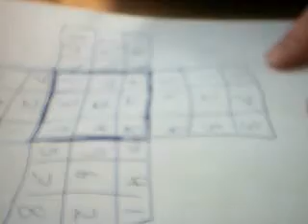How to solve the sudoku cube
1 0f 18 configureations